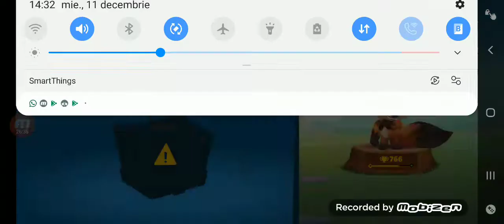ZOOBA EP 3